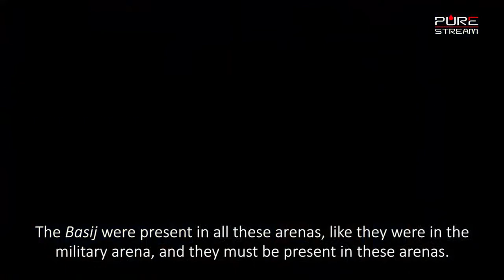The Basij _ A Sincere Army of Allah _ Imam Khamenei(720P_HD)